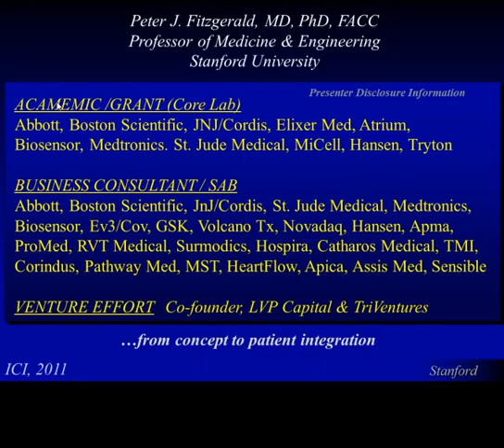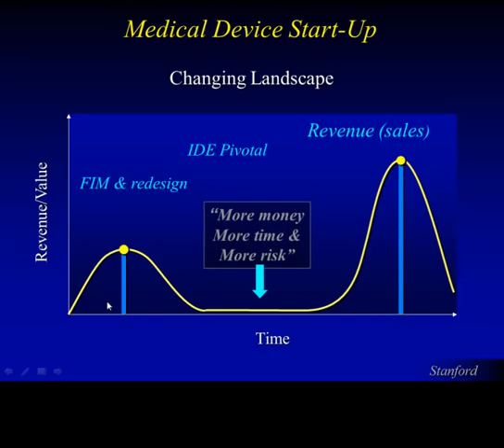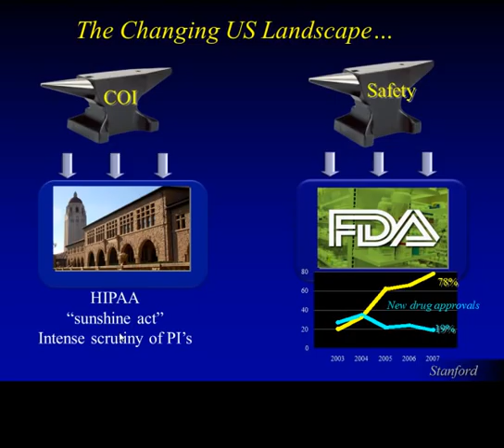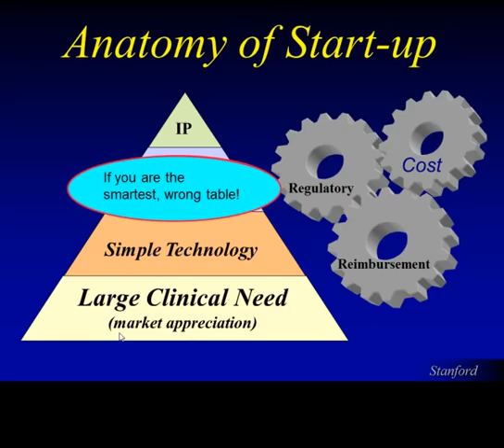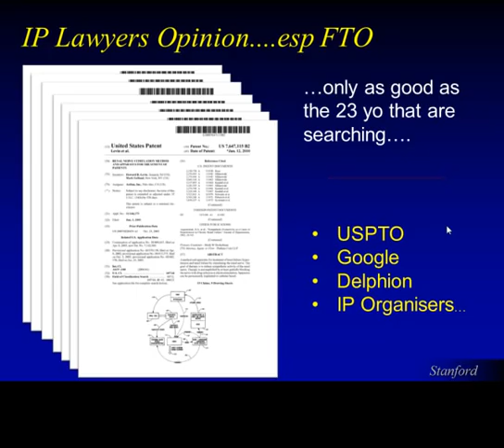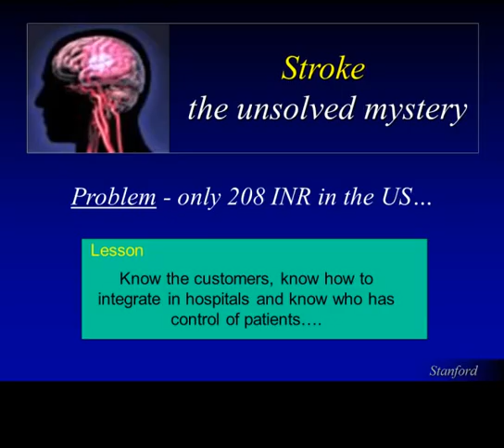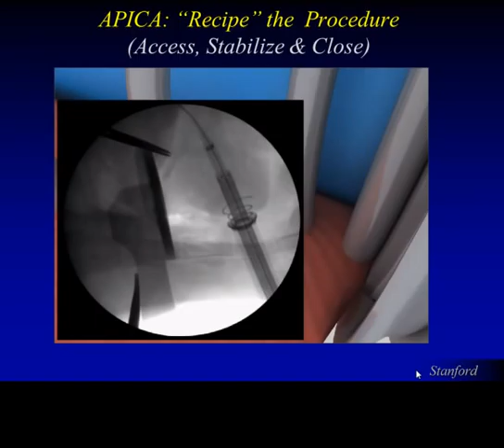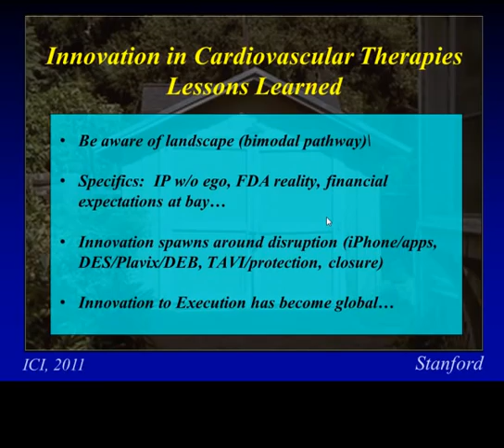Being an Innovator in Cardiovascular Therapies ( Prof. Peter Fitzgerald)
ICI MEETING 2011 - Being an Innovator in Cardiovascular Therapies
07:30-18:00 Academy of Innovation Day Program